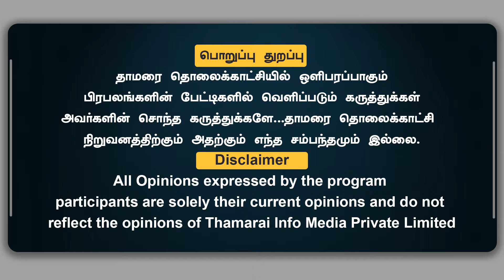அரியணையில் அமர்ந்த சந்திரபாபு நாயுடு பின்னணிஅஸ்தமனமான ஜெகனின் சாம்ராஜ்யம்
அரியணையில் அமர்ந்த சந்திரபாபு நாயுடு பின்னணி
அஸ்தமனமான ஜெகனின் சாம்ராஜ்யம்